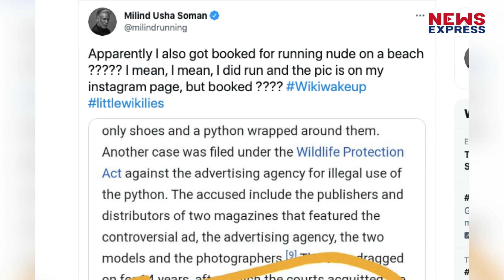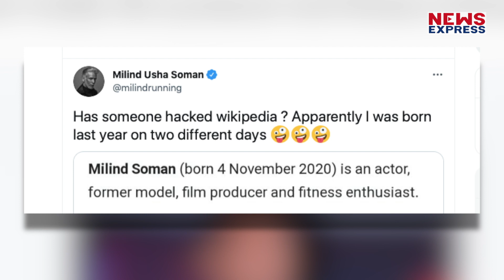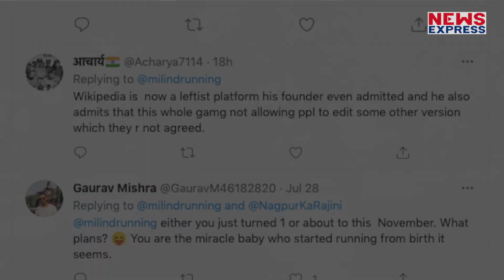Milind Soman ने पकड़ी Wikipedia की ऐसी गलती, आप भी कहेंगे- वाह !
एक तारीख में मिलिंद की बर्थ डेट पिछले साल 4 नंवबर की है तो दूसरी डेट 28 जुलाई 2020 है। इसी को शेयर करते हुए मिलिंद ने लिखा- क्या किसी ने विकिपीडिया हैक कर लिया है? इसमें कहा गया है कि मैं पिछले साल दो अलग-अलग डेट पर पैदा हुआ।